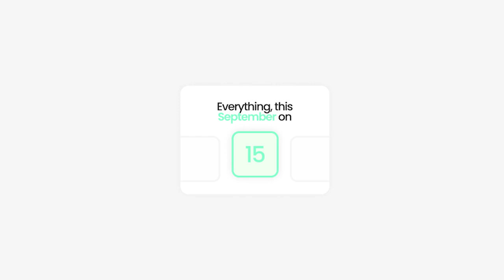Techo Insider | Fall 2023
Fall is just around the corner, and we're here to inform you on everything to expect. In Techo Insider, we cover schedules, events, and even some of the products ahead of us.

Chapters:
0:00 - Introduction
0:48 - Fall Schedule
1:22 - Headquarters
1:58 - Spotlight™️
2:40 - Conclusion
3:04 - Product Teaser
3:23 - Conclusion (Resumed)